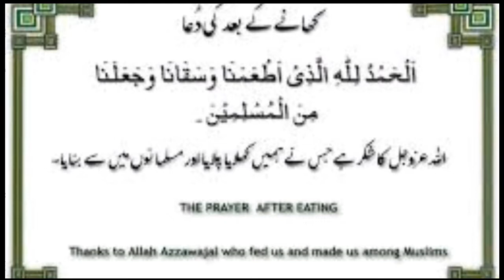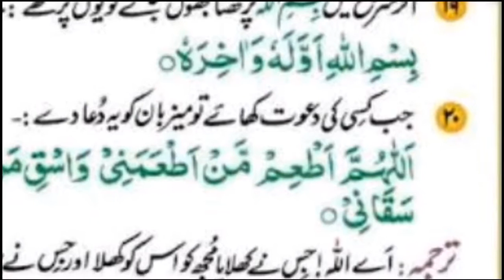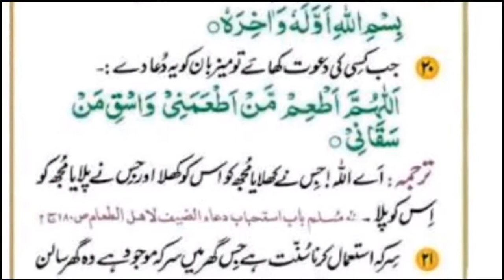Khana khate waqat Adda ki jany wali Chand Sunnaten, his sy Sawab be inthaa Ziada ho jata hy